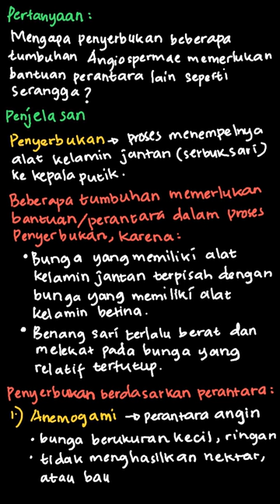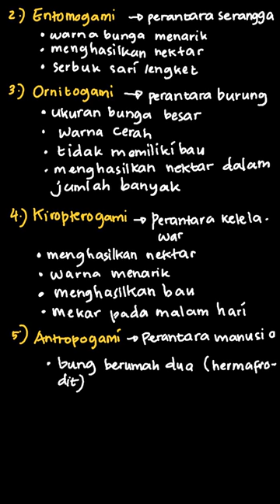Mengapa penyerbukan beberapa tumbuhan Angi... | PR Ilmu Pengeta | Kelas 9 | IPA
✅ Dalam video ini kita akan membahas: Mengapa penyerbukan beberapa tumbuhan Angiospermae memerlukan bantuan perantara lain seperti serangga?
Tema:
Kelas: 9
Mata Pelajaran: IPA
Bab:
Buku: PR Ilmu Pengetahuan Alam untuk SMP/MTs Kelas IX

👉 Buku yang telah tersedia:
{PLAYLIST_LINK}
Di mana kamu dapat menemukan kami?